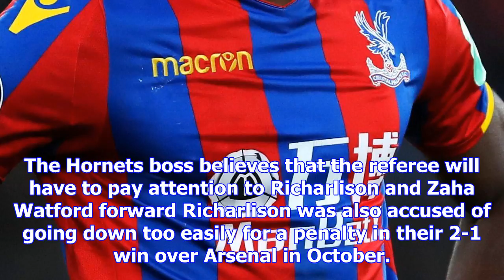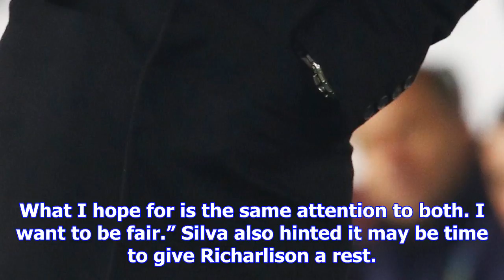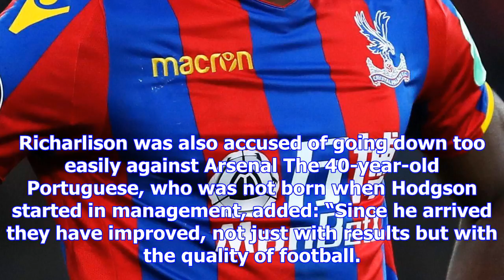Watford boss marco silva has urged referee lee mason to keep an eye on wilfried zaha ahead of premi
Watford boss marco silva has urged referee lee mason to keep an eye on wilfried zaha ahead of premier league clash
'need to be careful' The Eagles striker was investigated by the FA after suspected dives against Bou...